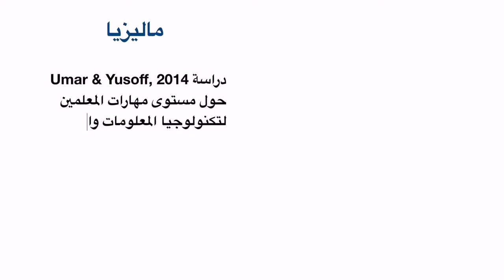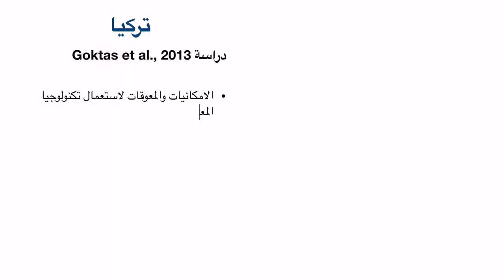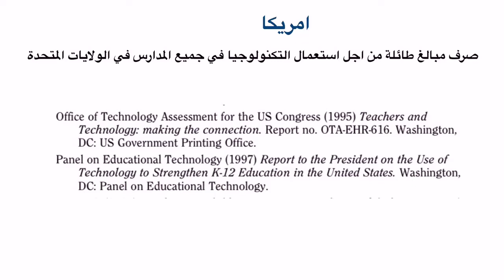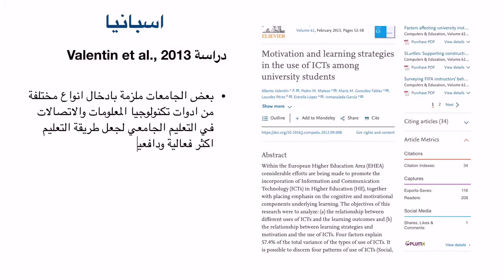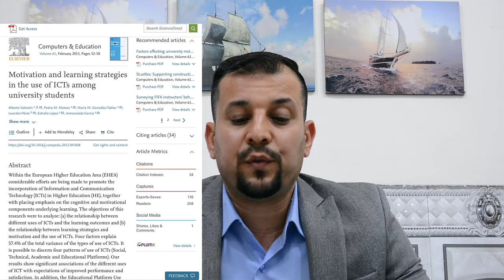نبذة مختصرة عن بعض البلدان التي ادخلت التكنولوجيا في التعليم